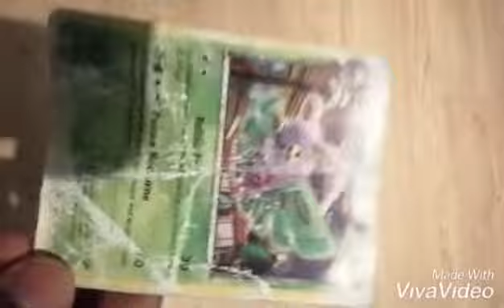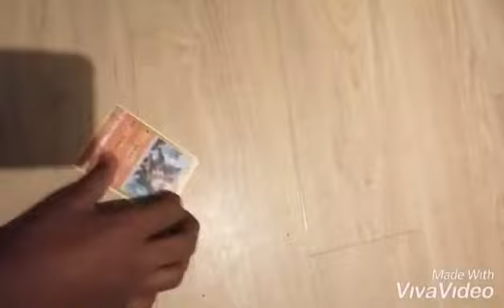Je vous mentre la moitié de mes carte pokémon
Abonné vous et like